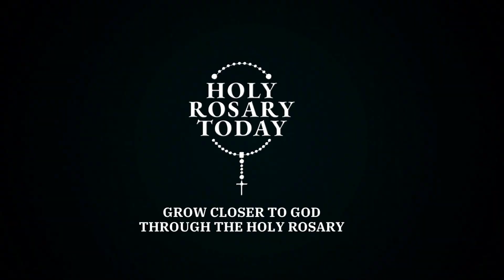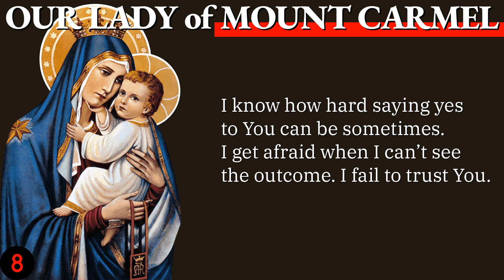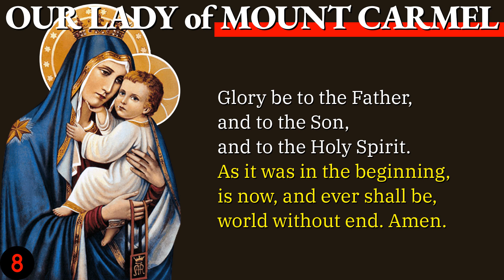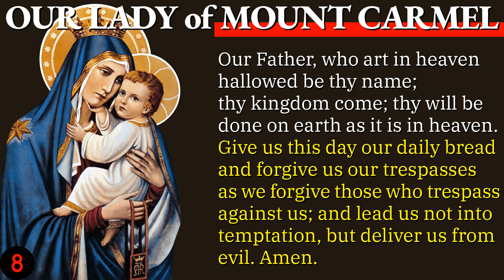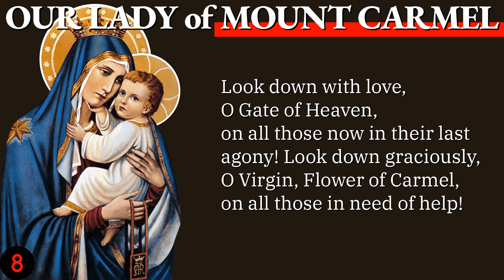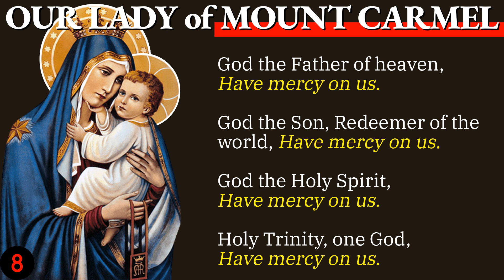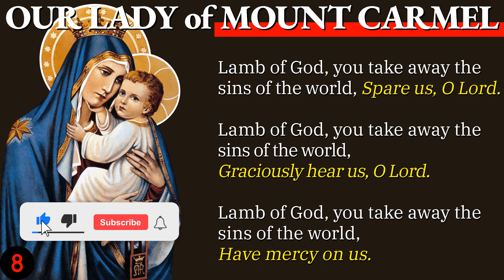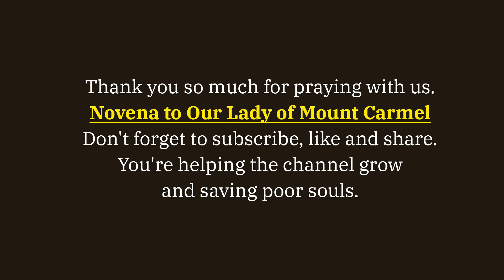OUR LADY OF MOUNT CARMEL NOVENA DAY 8 🙏 July 14, 2023 🙏 Holy Rosary Today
Today will start another journey of our faith, as we pray and meditate on the eight day, of the Novena of Our Lady of Mount Carmel.

*Chapters*
00:00 - Intro
00:53 - Sign of the Cross
00:59 - Novena Prayer
02:37 - Concluding Prayer (3 Our Father, 3 Hail Mary, and 3 Glory Be)
05:12 - Closing Prayer
05:54 - Litany of Our Lady of Mount Carmel
10:07 - Outro

2. Novena Prayer
O God, how Your Heart must have been filled with joy at the Blessed Mother’s fiat! Her yes to following Your Will for salvation must have lit heaven up with joy.

I know how hard saying yes to You can be sometimes. I get afraid when I can’t see the outcome. I fail to trust You.

But then I see the results of Mary’s yes! I wonder what my own “no’s” to You are causing. Help me to trust You totally!

Can you help me to fill heaven with joy at my own fiat, Our Lady of Mount Carmel? Allow me to also say yes to God’s Will in my life. I want to bring God this same joy. I want to impact others just like you did. I want to trust!

[Please pause and mention your personal intentions for this Novena]

3. Concluding Prayer (Our Father, Hail Mary, Glory Be) - 3x

4. Litany of Our Lady of Mt. Carmel

5. End with the Sign of the Cross

Thank you for joining us, on the eight day of Our Lady of Mount Carmel novena.